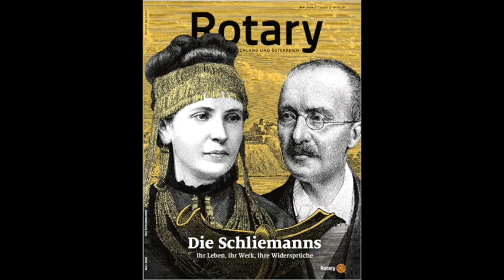Audio: Florian Quanz - Imponierende Powerfrau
Hören Sie hier das Porträt von Mariya Mulyavva - "Imponierende Powerfrau" - von Florian Quanz aus dem Ukraine-Fokus des Rotary Magazins 5/2022.